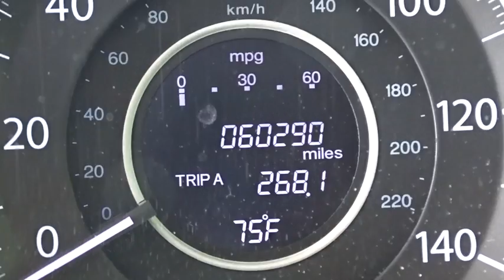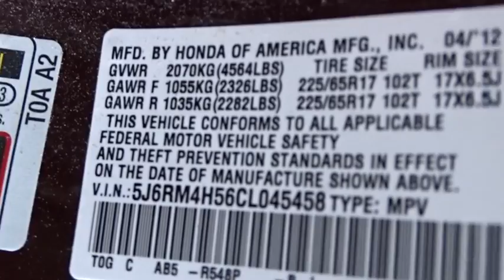2012 Honda CR-V White Plains, New Rochelle, Westchester, Scarsdale, Greenwich, NY U19844T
2012 Honda CR-V

**SUNROOF**, **7YR 100K WARRANTY**, and **HONDA CERTIFIED*. CR-V EX, Honda Certified, and AWD. Don't let the miles fool you! Red and Ready! We keep things Fast, Simple, and Friendly! Are you interested in a truly fantastic SUV? Then take a look at this beautiful 2012 Honda CR-V. The Insurance Institute for Highway Safety (IIHS) has named the CR-V a 2012 Top Safety Pick.�. Honda Certified Pre-Owned means you not only get the reassurance of a 12mo/12,000 mile limited warranty, but also up to a 7yr/100k mile powertrain warranty, a 182-point inspection/reconditioning. Bluetooth connectivity. Certified vehicles includes 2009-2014 Honda's with less than 80k miles. DUE TO OUR HIGH INVENTORY TURNOVER, IT MAY BE POSSIBLE THAT A LISTED VEHICLE MAY BE SOLD. IF SO, WE WILL PRESENT YOU WITH SIMILAR VEHICLES AT A SIMILAR PRICE.  To find the best value, we do the research before you do. We strive to provide you with the best value on every vehicle. Family operated since 1929, our success is due to being a highly customer centric dealership, attending to your every need. Maintenance. *Oil changes as recommended by manufacturer, must purchase vehicle at Internet price.